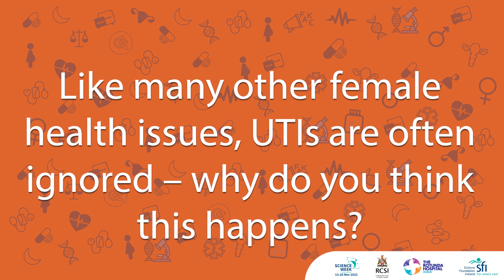Q&A on Urinary Tract Infections with Prof Fergal Malone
During Science Week 2022 we are joined by our expert contributor Prof. Fergal Malone to answer common questions on Urinary Tract Infections.

Prof Fergal Malone is Master of the Rotunda Hospital, Professor and Chairman of the Department of Obstetrics and Gynaecology of the Royal College of Surgeons in Ireland.

If you have experienced a UTI, please share your experience with us and help us capture the story of women experiencing UTIs in Ireland today.